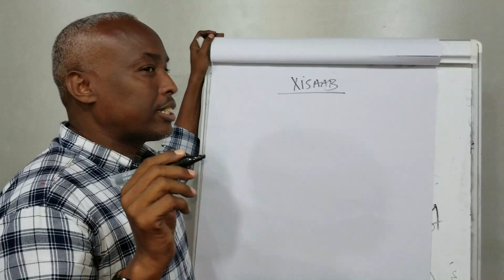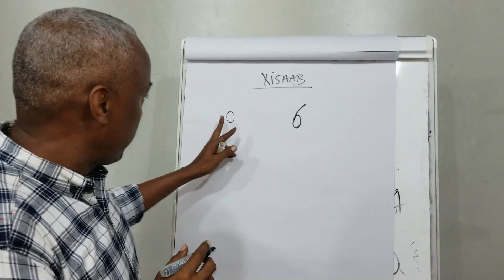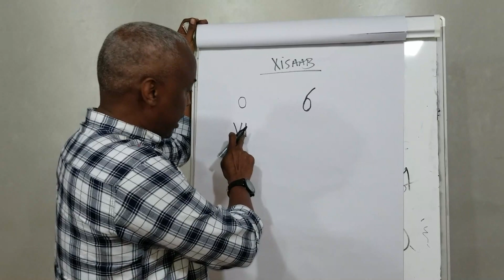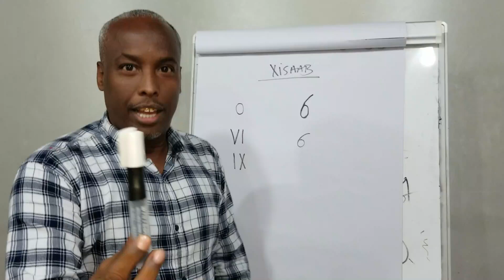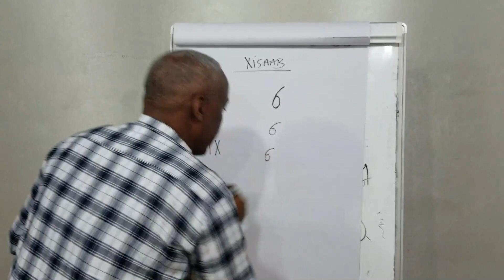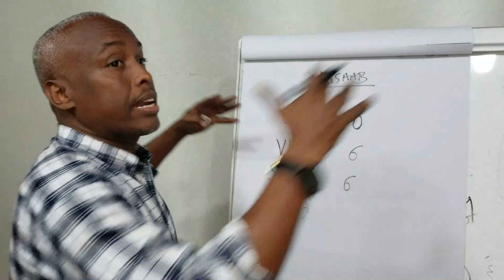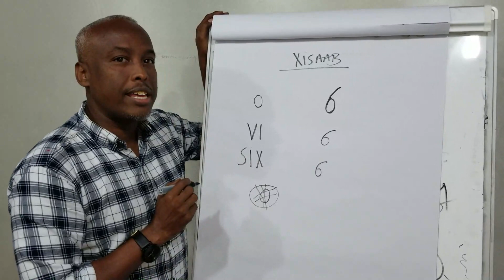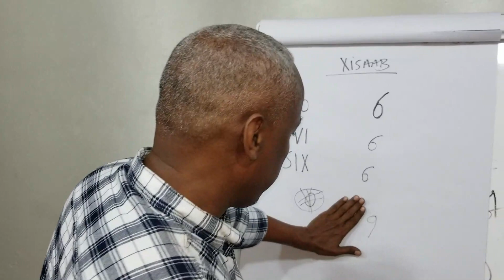HAB CUSUB OO KAA QOSLIN DOONA IMISA 6 AYAA JIRTA?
XISAABTAN 6DA AH WAAD QOSLI DOONTAA SIDA AY U FUDUDAHAY IYO SIDA AAD U QAAAN DOONTID